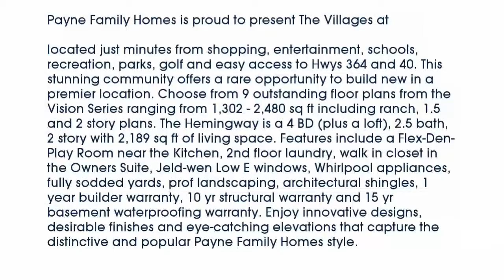Real estate for sale in - MLS# 15061543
63368
MLS# 15061543

Payne Family Homes is proud to present The Villages at Montrachet! This exciting new homes community in O’Fallon is located just minutes from shopping entertainment schools recreation parks golf and easy access to Hwys 364 and 40. This stunning community offers a rare opportunity to build new in a premier location. Choose from 9 outstanding floor plans from the Vision Series ranging from 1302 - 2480 sq ft including ranch 1.5 and 2 story plans. The Hemingway is a 4 BD (plus a loft) 2.5 bath 2 story with 2189 sq ft of living space. Features include a Flex-Den-Play Room near the Kitchen 2nd floor laundry walk in closet in the Owners Suite Jeld-wen Low E windows Whirlpool appliances fully sodded yards prof landscaping architectural shingles 1 year builder warranty 10 yr structural warranty and 15 yr basement waterproofing warranty. Enjoy innovative designs desirable finishes and eye-catching elevations that capture the distinctive and popular Payne Family Homes style.